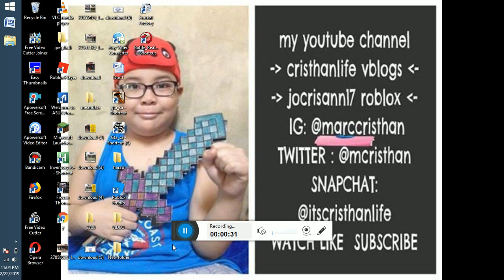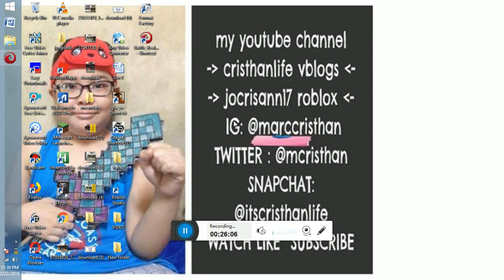BATTLE REAMLS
cristhanlife vblogs

AND

 jocrisann17 roblox